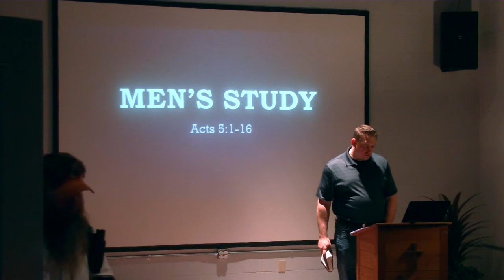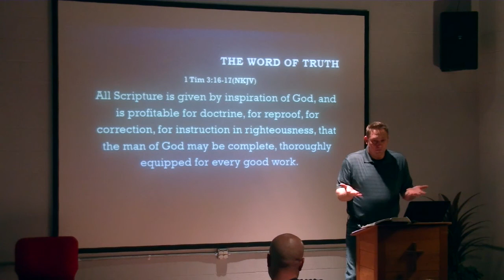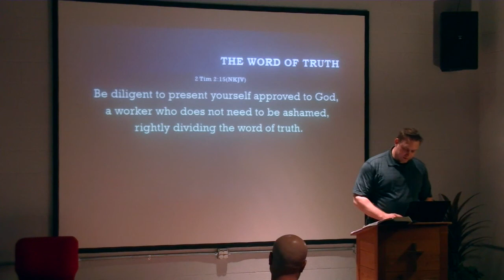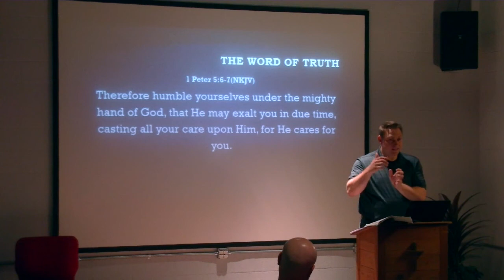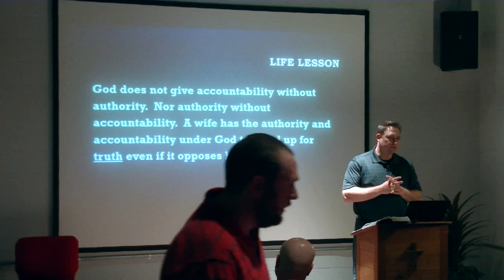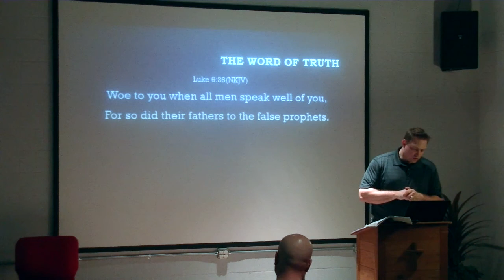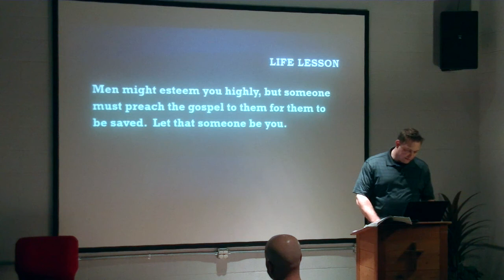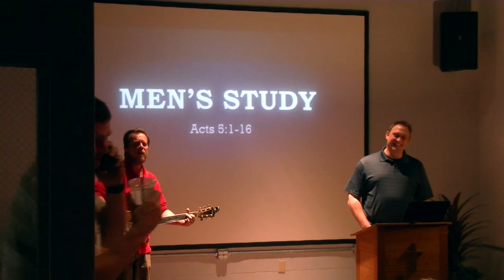Acts 5a - Joel Fisher